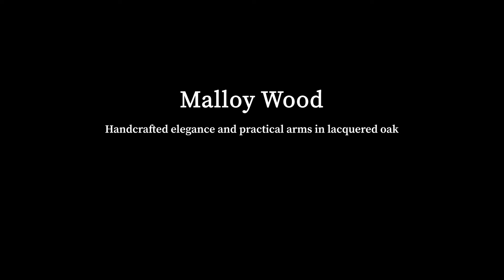Innovation® MALLOY WOOD Schlafsofa - Brilliantes Design aus Eichenholz | Sofawunder.de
Eine handgefertigte Eleganz! Das Malloy Wood Schlafsofa wurde für das Wohnzimmer als bequemes Sofa mit hoher Rückenlehne, weichen Kissen und sorgfältig verarbeiteten Armlehnen aus massiver Eiche entworfen. Die Armlehnen verleihen einen skandinavischen Touch und können als praktischer Beistelltisch für ein Getränk genutzt werden. Mit Armlehnen aus massiver Eiche und großen Rückenkissen ist Malloy Wood ein brillantes Design für Ihr Wohnzimmer. Die Nackenkissen bieten eine außergewöhnliche Unterstützung beim Sitzen oder bei einem kleinen Nickerchen. Dies wird durch den Pocket Spring Dual-Komfort und den tiefen Sitz ermöglicht. Malloy Wood ist so konzipiert, dass Gäste, die über Nacht bleiben, das Sofa einfach in ein Bett umgewandeln können. Mit 150 cm x 200 cm bietet das Sofa bequem Platz für zwei Personen.